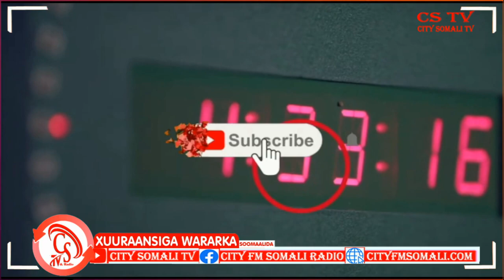“Taliye Sharma’arke Waxaa uu Kasoo qabtay, gaar ahaan Gobolka Galgaduud, shaqo aad u..."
“Taliye Sharma’arke Waxaa uu Kasoo qabtay, gaar ahaan Gobolka Galgaduud, shaqo aad u Xooggan, Waan uga Mahadcelinayaa sida Howlkarnimada leheyd ee uu ugu soo Shaqeeyay Qaranka” Taliyaha Cusub ee Booliiska Gobolka Galgaduud